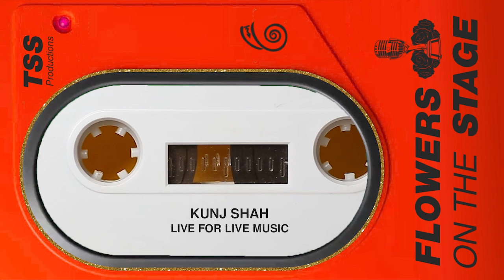Kunj Shah of Live for Live Music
A podcast interview with President & Founder of Live For Live Music, Kunj Shah.

"Flowers On The Stage" is an expansion on that moment where an artist takes your breath away; when fans throw flowers on the stage at the end of an incredible performance. This episode features an interview with an interview with Kunj Shah, Founder and President of Live For Live Music.

Hosted by: Cam Elkins
Produced by: Katie Daly